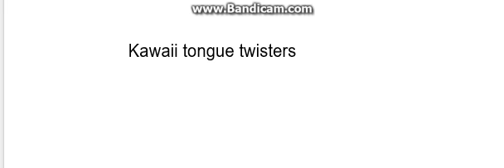3 Kawaii Tongue Twisters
Kawaii Hawaii
Why Kawaii
Cow Kawaii